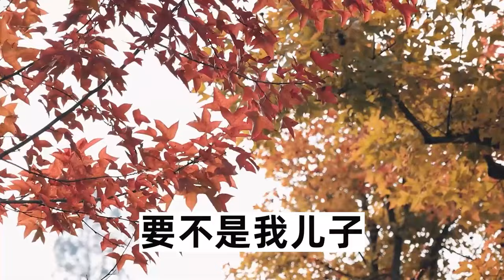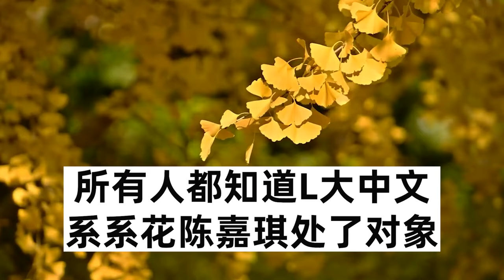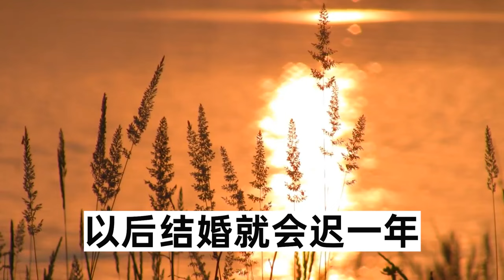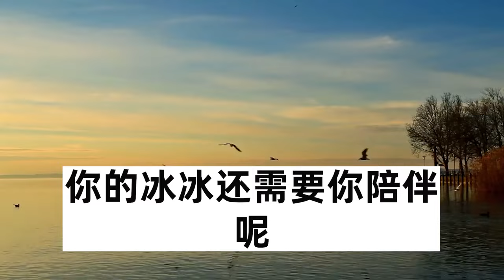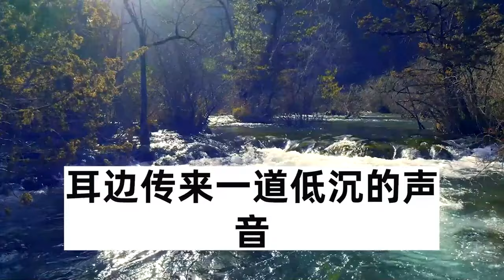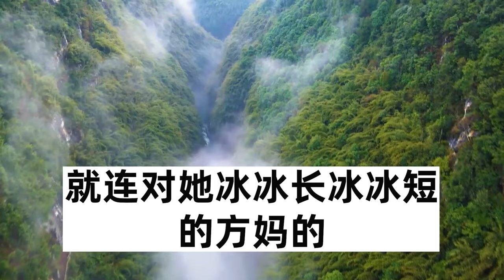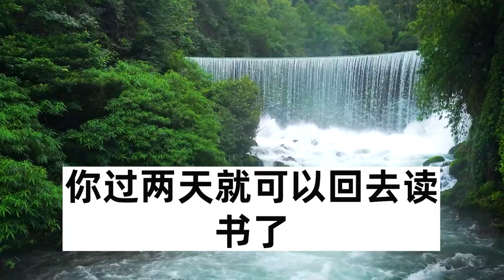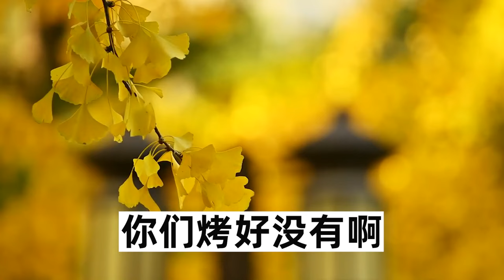婚禮當天我帶4000萬陪嫁離開，只因男友婚禮上接到白月光電話，一言不發直接跑了讓我受盡嘲笑，我冷笑拿起話筒說了7個字，隔天渣男上門道歉時傻眼#圍爐夜話#顧亞男#真情故事會#幸福心語#漫步人間#落日溫情